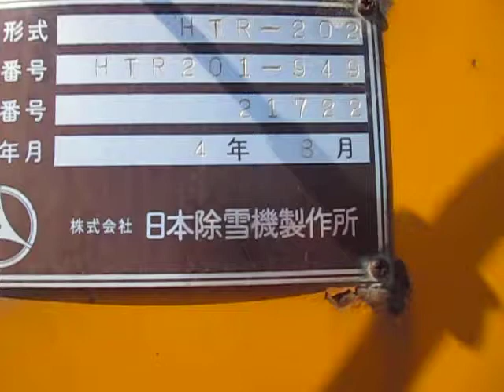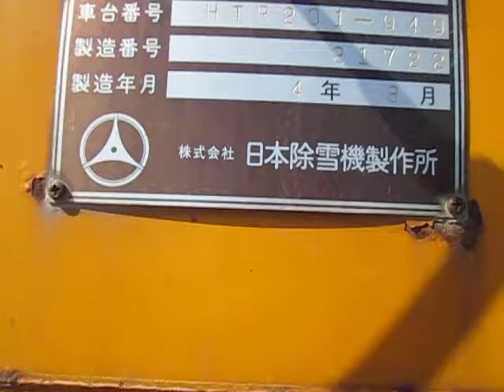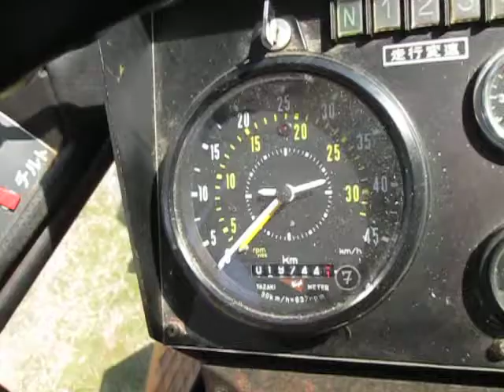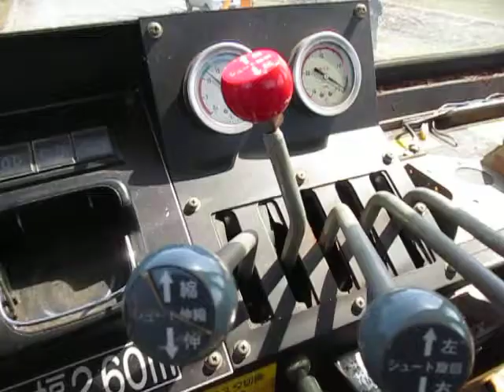☆SoldOut 販売終了！HTR-202 日本除雪 A/T４速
ご覧頂き有難う御座います。　　SoldOut　販売終了！

〒940-1104
新潟県長岡市摂田屋町2806番地.
㈱サンブン　　　本社
担当：石丸
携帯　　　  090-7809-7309